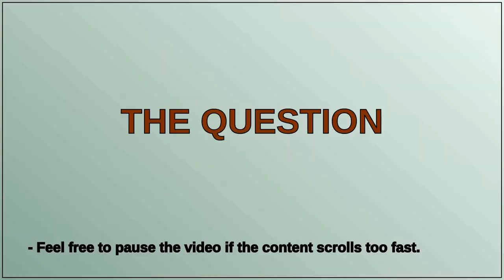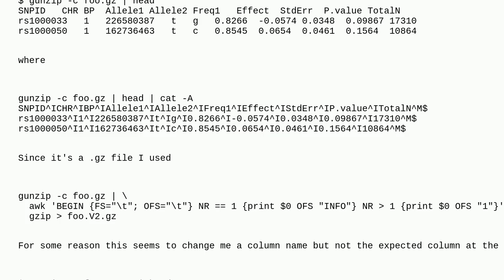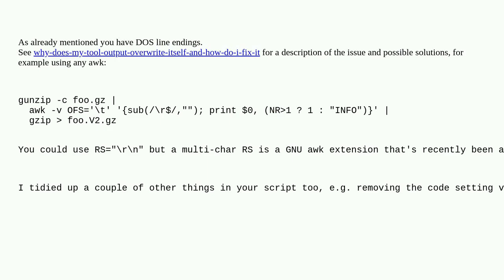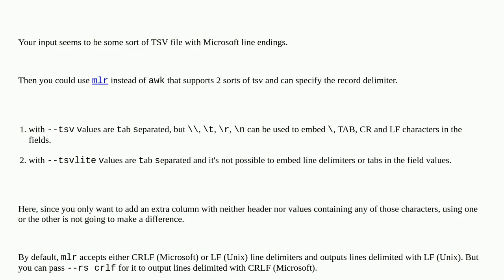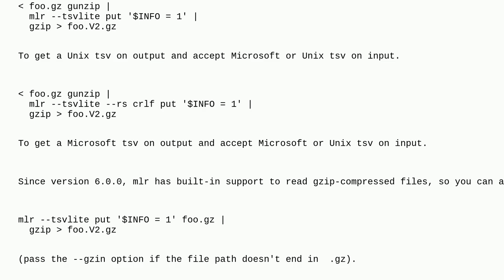Unix: awk appends column in .gz file as seen with cat -A, but changes column name in regular output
awk appends column in .gz file as seen with cat -A, but changes column name in regular output

A special thanks goes out to the community

  gzip awk bash